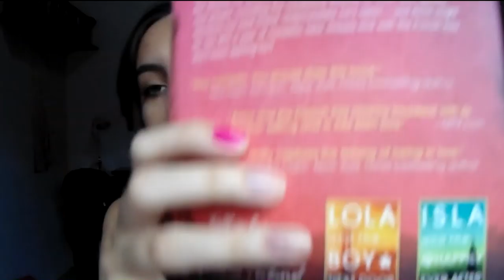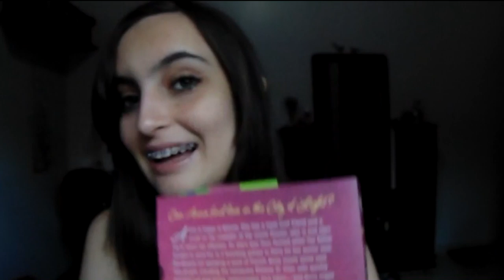ANNA E O BEIJO FRANCÊS, de Stephanie Perkins | booktalk com a Ana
compre o livro

✨📚 compre qualquer produto com meu link e ajude o canal a crescer